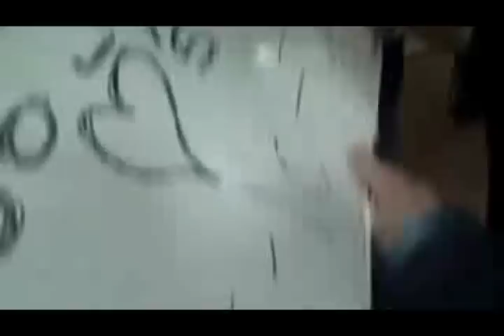NEW (Joe) Jonas Brothers funny moments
My last two accounts (AddictedtoJonas91 & AddictedtoJonas23) got deleted so im in the process of reuploading all my videos.